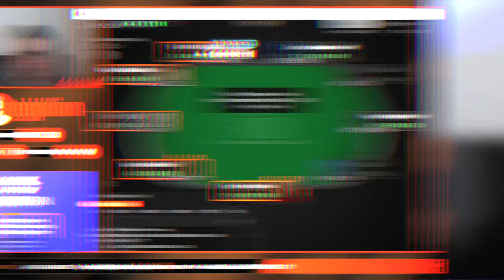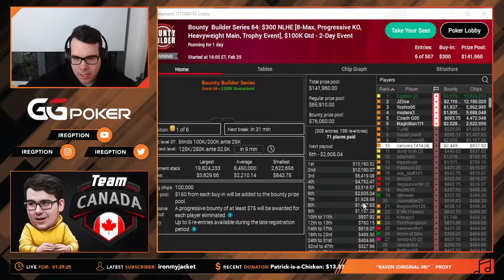I Am Playing For IT ALL After Winning MASSIVE Bounties!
GTOWizard - the best GTO tool available for Poker Study currently!